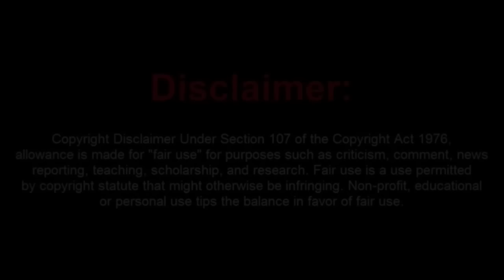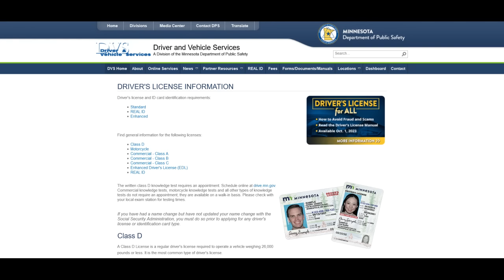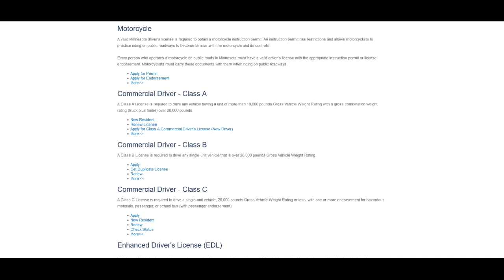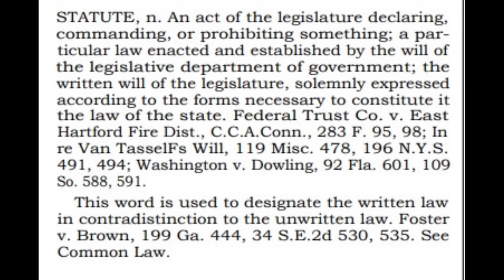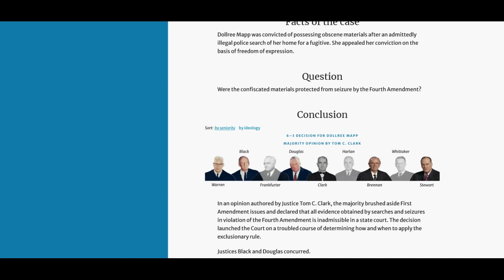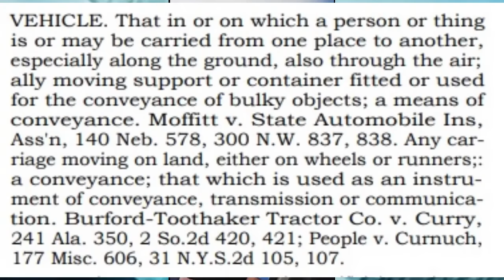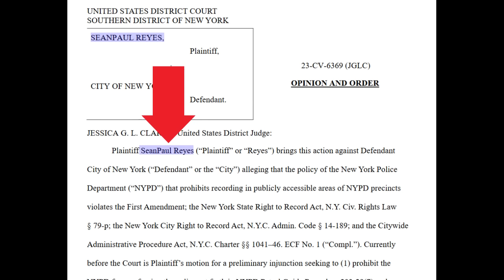Minnesota Sovtard Arrested After Traveling Through the Snow with No Plates